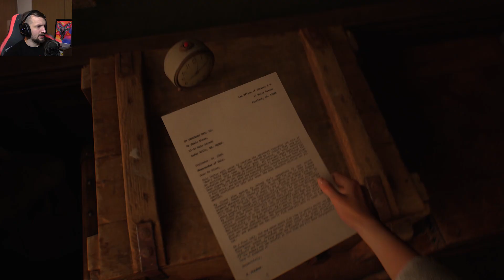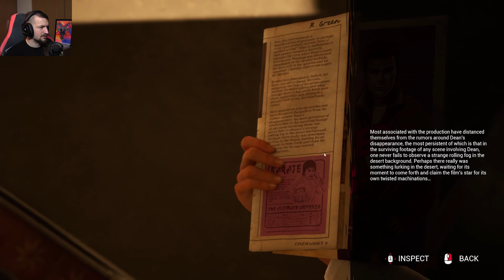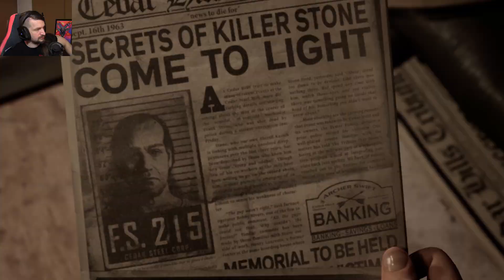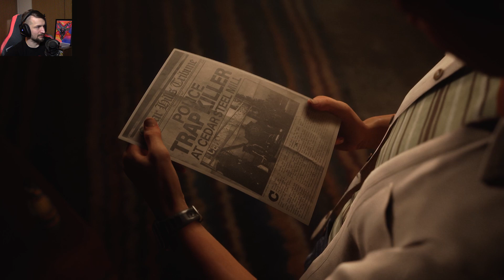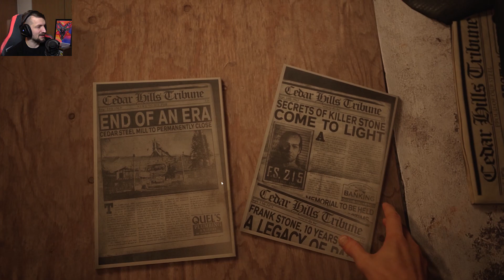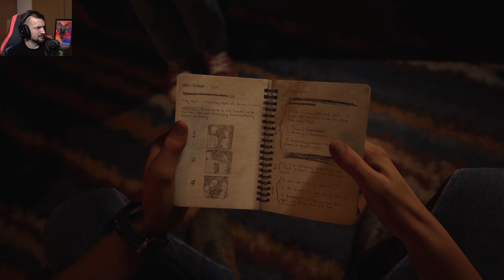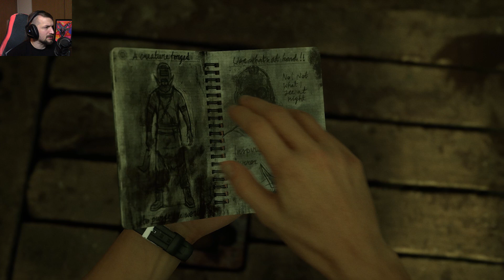IT GOES DOWN AT THE STEEL MILL! | The Casting of Frank Stone 2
Today in The Casting of Frank Stone we return to the current day to find out that there are people trying to steal the film reels. Meanwhile in the past things are not what they seem in the steel mill!